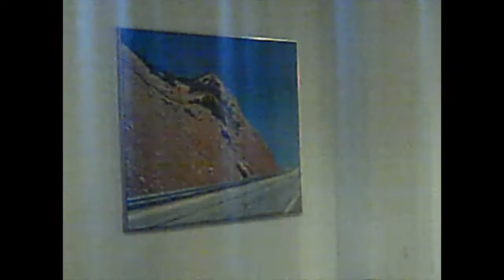DONALD DUCK NEEDS TO PEE!!!! 8 22 14 DAY 48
"Be a fucking dragon"- Charles Trippy... meaning: if you have a dream to be something amazing or different be it... be a dragon, be unique.